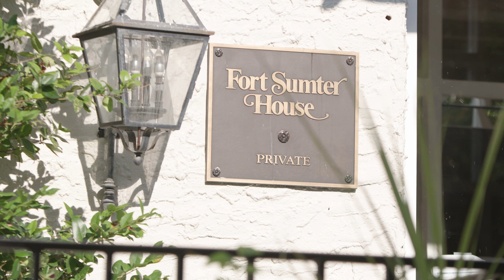2 Bedroom Condo at The Fort Sumter House in Downtown Charleston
1 King Street, Unit 509, Charleston, SC

Fabulous views of the Cooper River, Charleston Harbor and White Point Gardens from one of Downtown Charleston's best locations, the Fort Sumter House. Filled with natural light, this fifth-floor corner unit impresses with a spacious open floor plan, two bedrooms, two full bathrooms, fresh paint throughout and custom built-ins. The Fort Sumter House offers a pool, exercise room and off-street parking. Ideally located to everything Charleston has to offer, you don't want to miss this South of Broad opportunity!